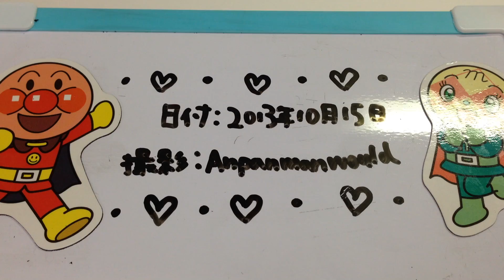ゲームであそぼ!!アンパンマン☆ポッポちゃん